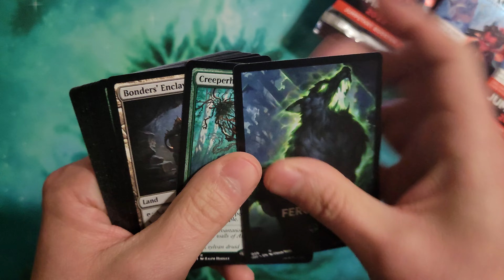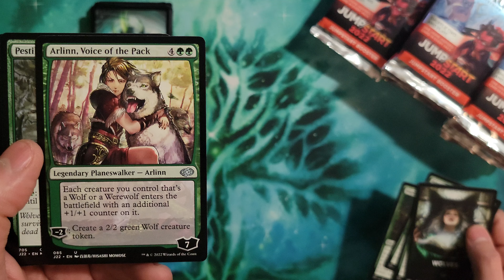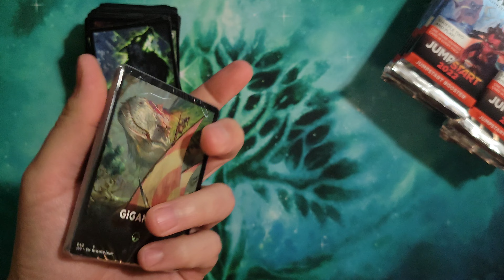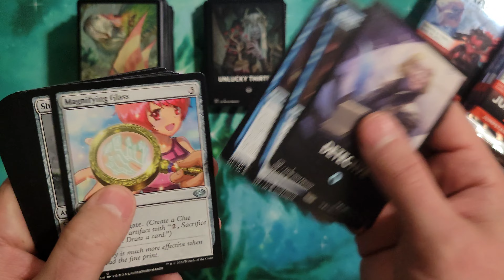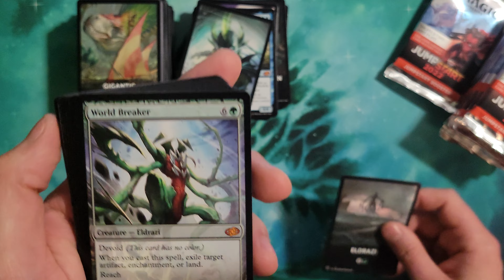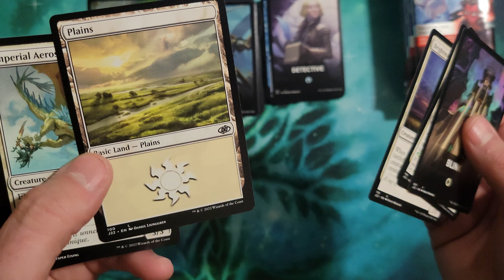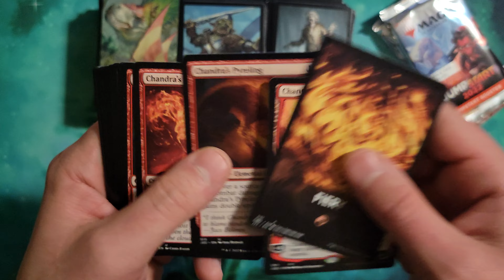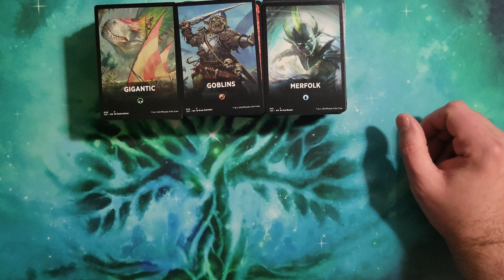What happened to these Jumpstart 2022 cards?